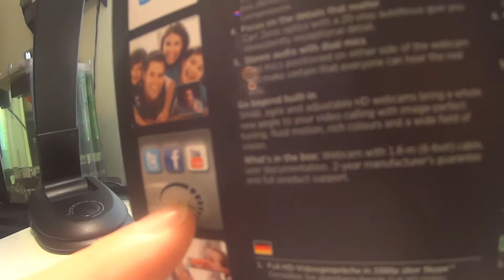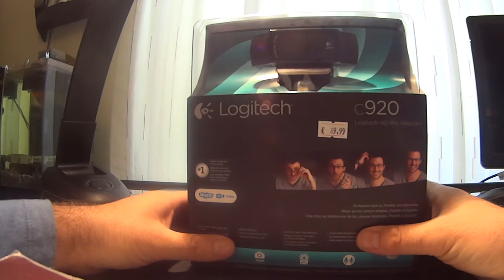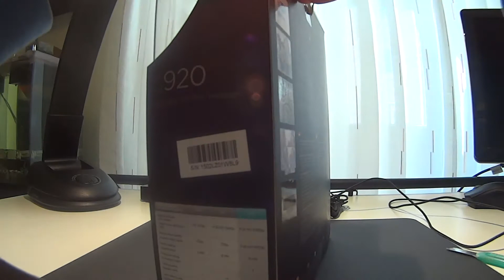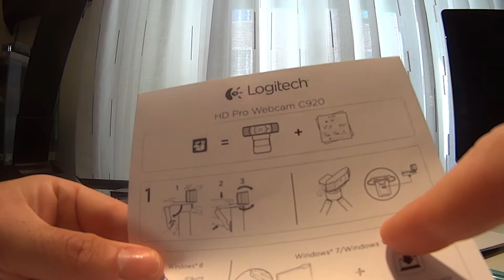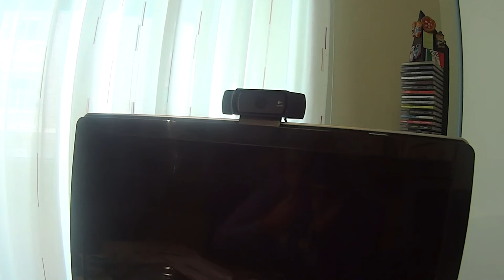Unboxing Webcam logitech C920 HD Pro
Oggi ci troviamo sul mio primo Unboxing, vedremo di aprire questa mia nuova Wabcam e scoprire alcune caratteristiche. Seguirà presto una recensione.